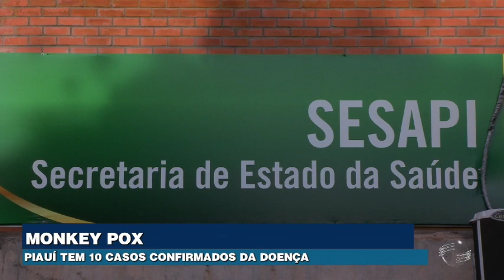Piauí tem 10 casos confirmados da varíola dos macacos